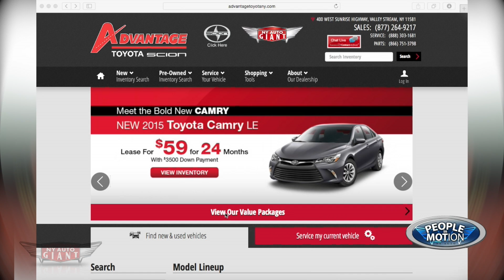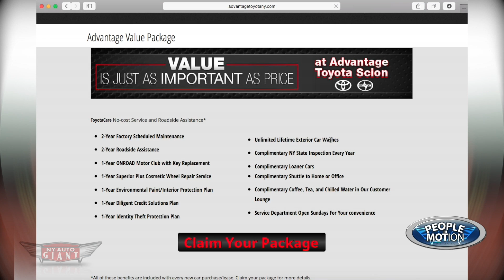People in motion: meet Steve Kirtman Advantage Toyota Internet Manager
Meet our Internet sales manager Steve Kirtman of Advantage Toyota. Our Internet sales managers will guide you in the right direction when looking for a great experience when searching our inventory online.